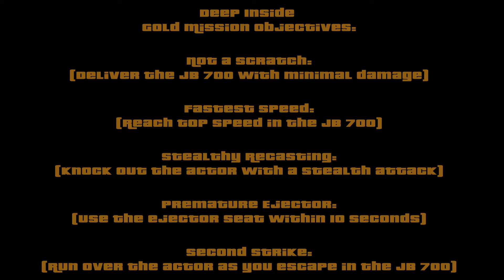GTA V: (PS4) Deep Inside Gold Medal (1080pHD)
Grand Theft Auto Five Deep Inside gold medal guide.